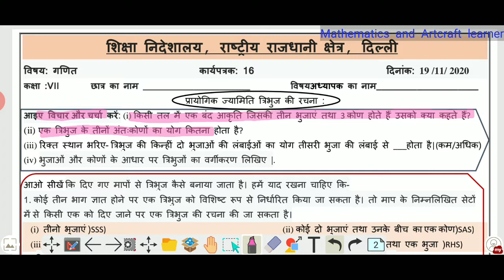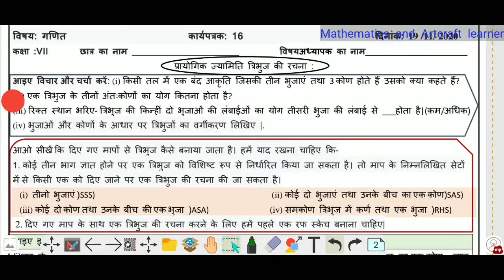Class 7 maths worksheet 16 | 19 November | Easy solution